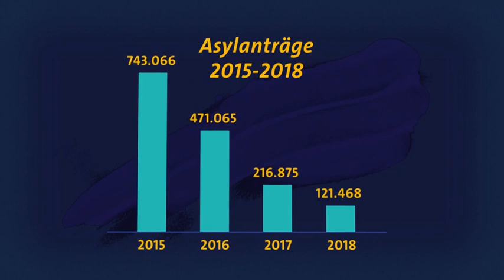Einwanderung SimplifyPolitics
Was hat es mit der Arbeitsmigration auf sich? Wann und warum kamen besonders viele Gastarbeiter nach Deutschland? Und wie sieht es mit Asylsuchenden auf der Flucht vor Krieg und Hunger aus?